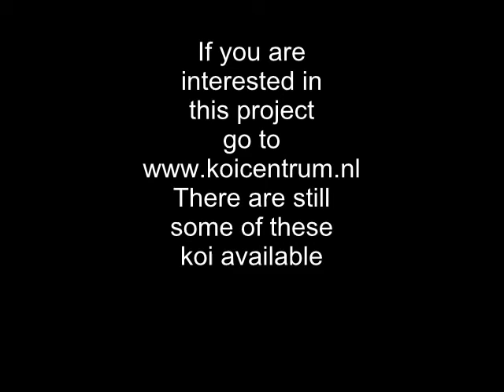Satoshi Tanaka azukari challenge 2016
These are the koi that take part of the Satoshi Tanaka azukari challenge 2016.